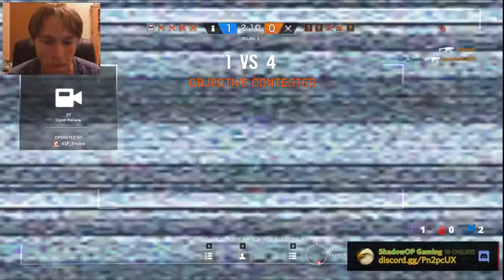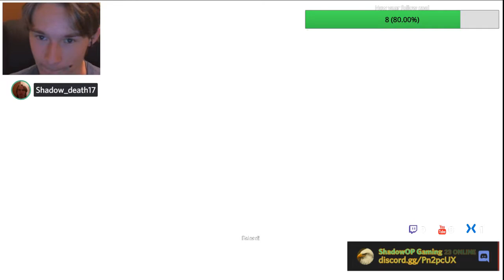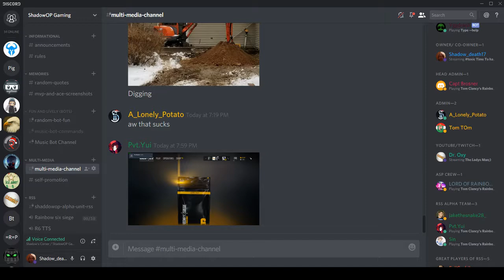Rainbow Six Siege Gameplay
Please fill out this survey to give me feedback about the channel